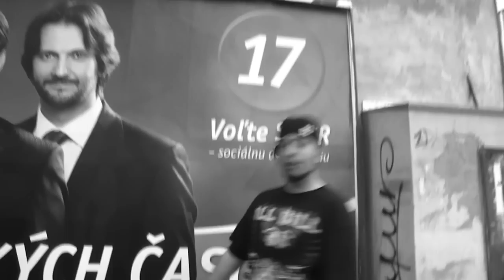Kruscifix ft. Lord Lhus - "mortal Kombat"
Lyrics: Fantom, Syn and Lord Lhus
Beat: Komander
Scratch: Veritas
Camera: Michal Kozár - InýFilm Pictures
Post production: Vladimir Labat